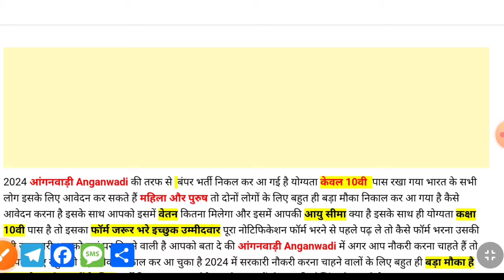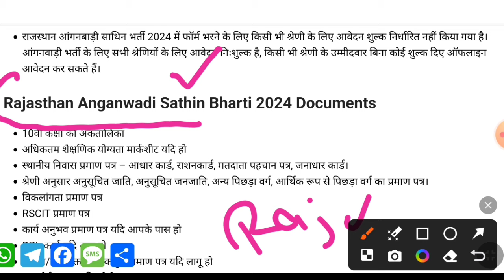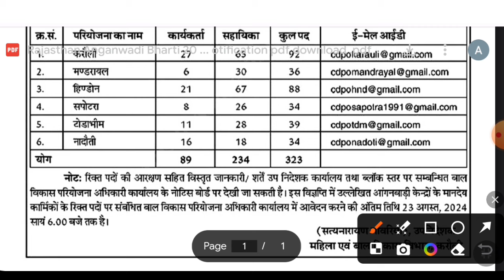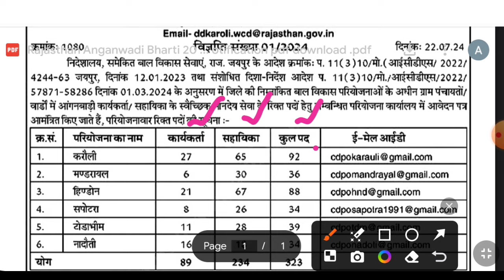Anganwadi New Vacancy 2024 | Anganwadi Recruitment 2024 | Anganwadi Bharti 2024 | Supervisor 2024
Anganwadi New Vacancy 2024 | Anganwadi Recruitment 2024 | Anganwadi Bharti 2024 | Supervisor 2024 आंगनवाडीभर्ती2024​​​​ आंगनवाड़ीसुपरवाइजर​​​​ mahilasupervisorvacancy2024​​​

anganwadi form kaise bhare 2024
anganwadi ka form kaise bhare
anganwadi supervisor vacancy 2024 form kaise bhare
anganwadi job
हेलो दोस्तों इस वीडियो में आपको आँगनवाड़ी भर्ती 2024 सुपरवाइजर, शिक्षक, हेल्पर // Anganwadi Vacancy 2024, Anganwadi Form Kaise Bhare के बारे में बताया हैं... भारत सरकार की तरफ से पोर्टल के माध्यम से आँगनवाड़ी कार्यालयों में आंगनबाड़ी सुपरवाइजर, आँगनवाड़ी शिक्षक(टीचर), आँगनवाड़ी हेल्पर, आँगनवाड़ी वर्कर के पदों के लिए 99000+ पदों पर भर्ती रखी गयी हैं जिनके लिए आप नीचे दिए गए लिंक से ऑनलाइन आवेदन कर सकते हैं।
आंगनवाड़ी सुपरवाइजर//सर्व शिक्षा अभियान भर्ती 2024 Anganwadi​​​​ sypervisor bharti 2024 /govt job 2024 ​ सरकारीनौकरी​​​​ आंगनवाडीभर्ती2024​​​​ / Anganwadi​​​​ Supervisor​​​
आंगनवाड़ी आशा सहयोगिनी कार्यकर्ता मुख्य समाचार | Anganwadi Asha Salary